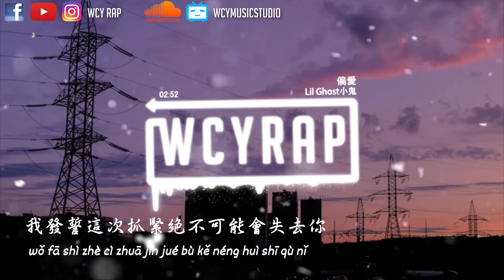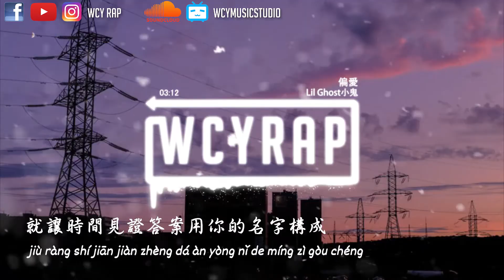Lil Ghost小鬼 - 偏愛 【動態歌詞/Lyrics Video】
❖关注 ：Lil Ghost小鬼

➸微信：wcymusicstudio